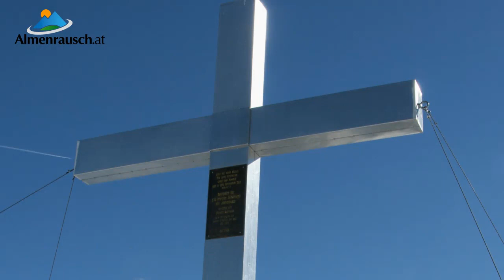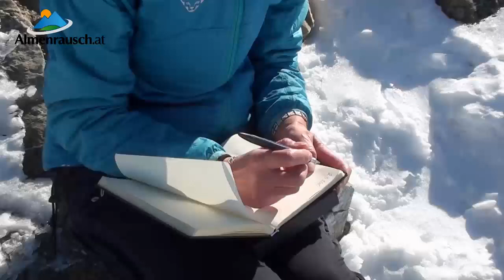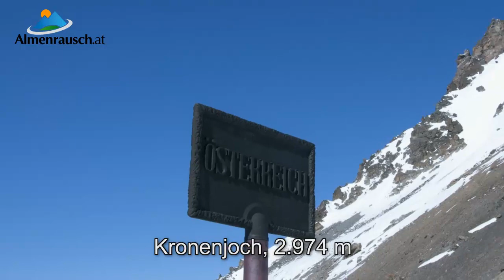Grenzeckkopf - Breite Krone Rundtour - Skitouren in der Silvretta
Skitour von der Jamtalhütte durch das Futschöltal auf den Grenzeckkopf. Übergang zur Breiten Krone und Abfahrt über das Kronenjoch zur Jamtalhütte.